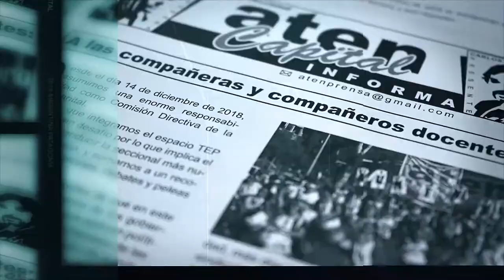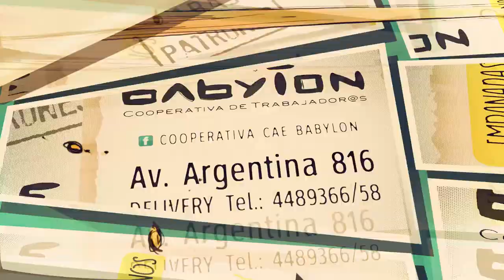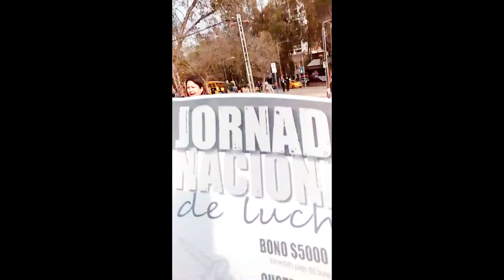Gladys, Calle de Libertad. Una aproximación 03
Gladys, Calle de Libertad
Una charla con lxs realizadorxs del documental, próximo a estrenarses, sobre la vida de Gladys Rodríguez, una luchadora incansable por los derechos humanos y fundadora de la organización Zainuco